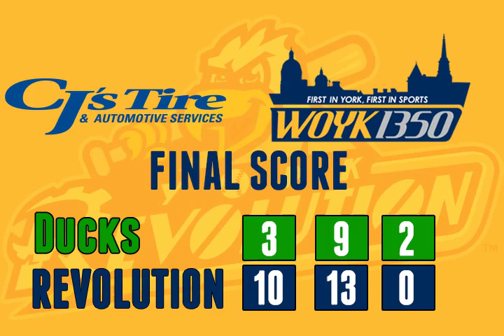Revs Report 2015! September 16 - Revs 10- Ducks 3.